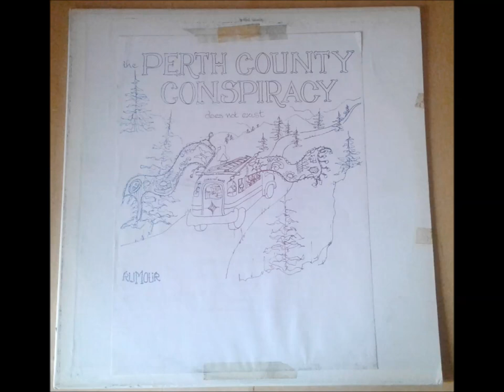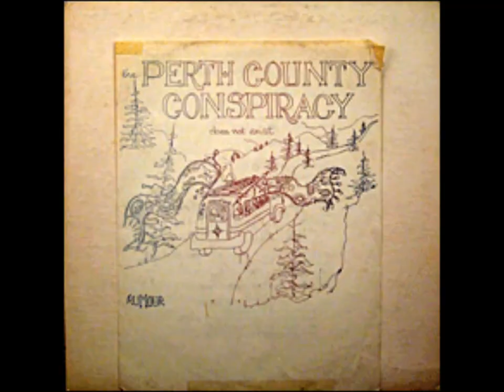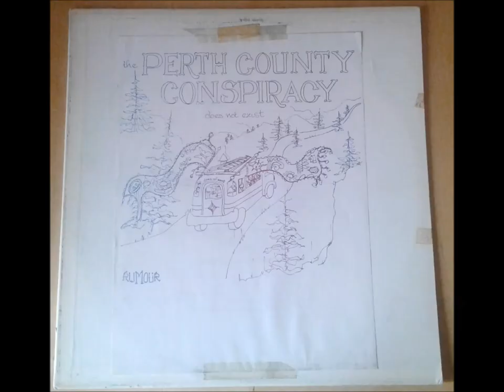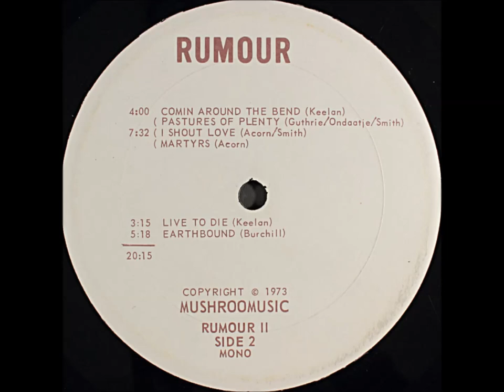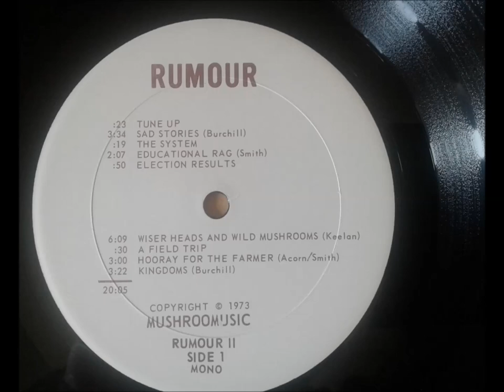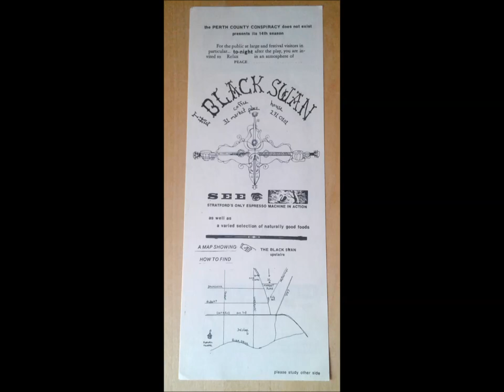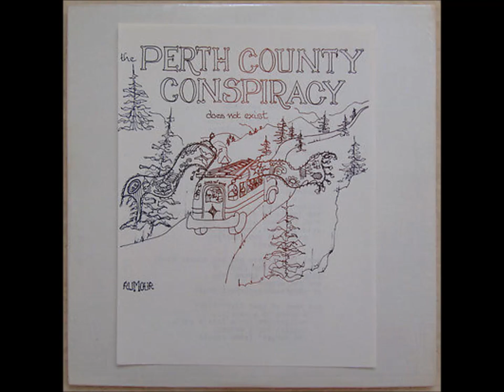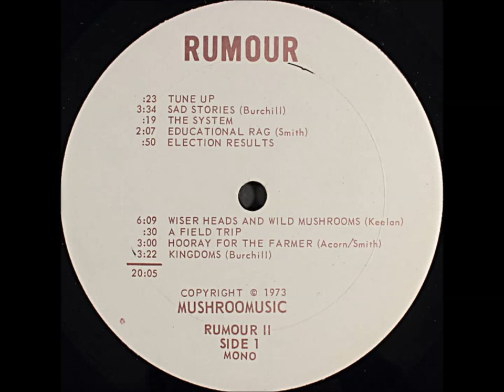PERTH COUNTY CONSPIRACY Rumour RARE 1973 Private Press ACID PSYCH FOLK LP ISB £100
Here is a real gem for collectors of `Acid Folk` a privately pressed LP by Canadian Folk band `The Perth County Conspiracy Does Not Exist` released after they left Columbia and decided to go it alone pressing up their own records (not sure how many were pressed but they came with a hand printed picture taped on the front and various hand made inserts so logic would say not many). The music is very reminiscent of the Incredible String Band and is interspersed with little sketches (very 1960`s hippie) sounds great to my ears.

Side 1
1
Tune Up
2 Sad Stories
3 The System
4 Education Rag
5 Election Results
6 Wiser Heads And Wild Mushrooms
7 A Field Trip
8 Hooray For The Farmer
9 Kingdoms
Side 2
1
Comin Around The Bend
2a Pastures Of Plenty
2b I Shout Love
2c Martyrs
3 Live To Die
4 Earthbound

Perth County Conspiracy, also known as Perth County Conspiracy (does not exist) was a Canadian folk music group based in Stratford, Ontario, active during the 1970s. Their music is characterised by its message-oriented lyrics and unconventional arrangements. Formed in 1969 the founding members were guitarist-singers Richard Keelan (formerly of the American band The Spike Drivers) and Cedric Smith, who were joined by Terry Jones (guitar, vocals), Michael Butler (bass) and George Taros (piano, vocals) and other friends and family members.  In the mid-1960s through to the late 1970s, the Perth County Conspiracy would play nightly at Harry Finlay's Black Swan Coffee House in Stratford, Ontario, usually following the evening performances at the Stratford Shakespearean Festival Theatre. Oftentimes they would play until almost 4 a.m. The band organized an annual picnic on the opening night of the festival. The group also toured across Canada playing at universities and also at Massey Hall.
The band signed with the Columbia label in 1970, recorded two albums. The 1970 self-titled album features Shakespearian dialogue and audio collage elements mixed with folk and folk rock music that might place it in the genre of psychedelic folk. Alive, recorded in 1971, was a live concert album. The band then went independent and released records on their own.